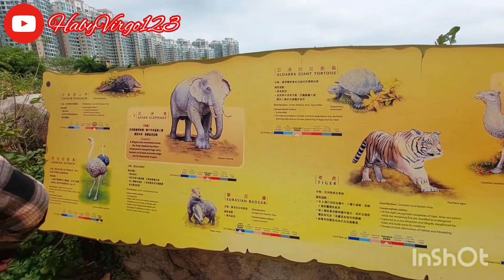EXPLORER NOAH'S ARK HONGKONG 2..Penampakan dari luar //indahnya pantai ma wan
VIDEO PART 2 EXPLORER NOAH'S ARK HONGKONG..PENAMPAKAN DARI LUAR KAPAL..